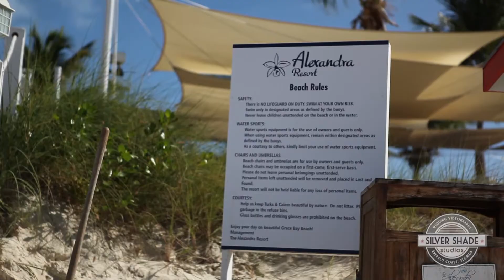Tye + Talayna | Turks and Caicos Wedding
Turks and Caicos wedding videography, at Alexandra Resort in Grace Bay.  Photography by Forever Photography Studio out of Austin, TX.